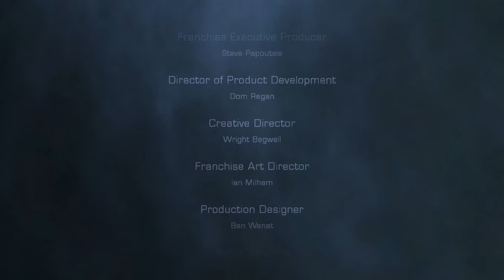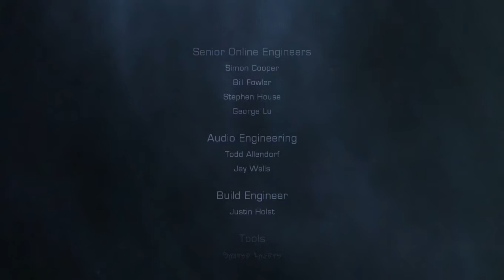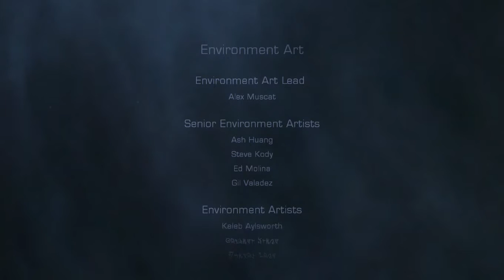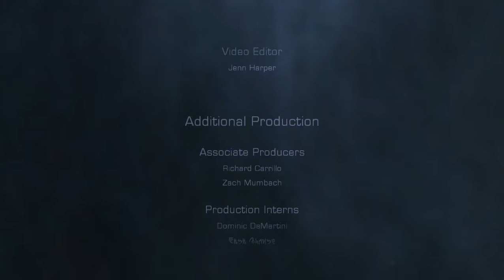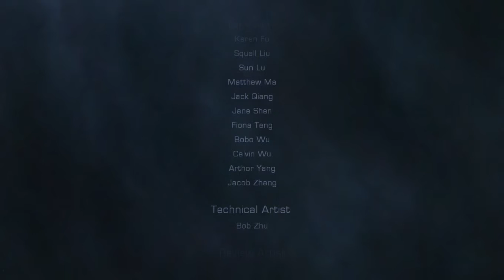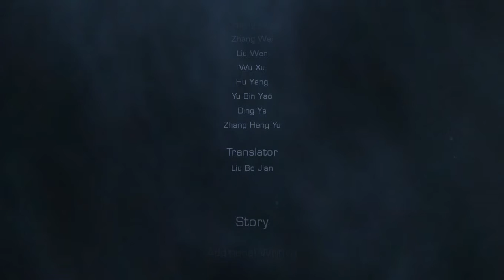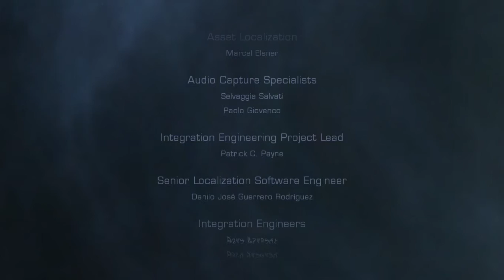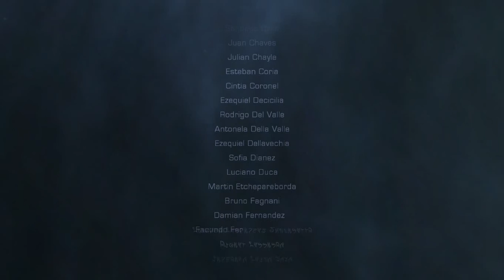Rob's Dead Space 2 Playthrough Part 44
I was in one of those moods to kill everything, Dead Space allows me to kill things..So now that I've played the first game I thought I'd do a playthrough of the second game. With Live commentary.